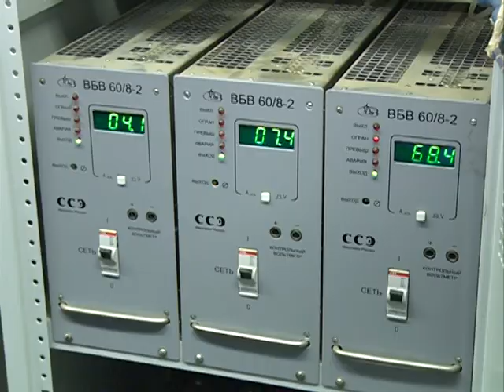Последствия стихии: нет ни воды, ни света